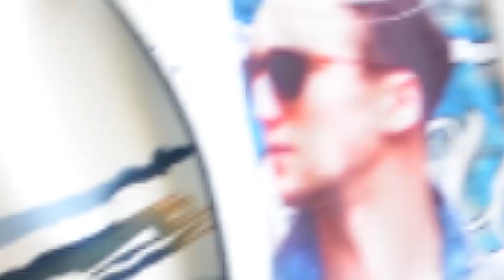CHILDRENS DAY CELEBRATION AT GWALIOR GLORY HIGH SCHOOL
To mark the birth anniversary of Pt. Jawaharlal Nehru, Children's Day was celebrated with great enthusiasm on November 14, 2018 at Gwalior Glory High School. The students saw their own reflections on the stage in the form of their teachers who presented a wonderful assembly. The huge applause by the students cemented the bond between students and teachers as the teachers reminisced about their childhood through their presentations.